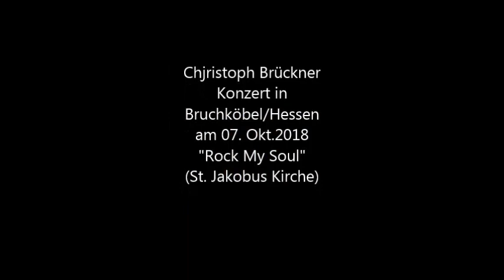Christoph Brückner / Konzert / Bruchköbel /Rock My Soul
Konzert in der St. Jakobus Kirche
"Rock My Soul"
in Bruchköbel-Hanau (Hessen)

Christoph Brückner
music & more
Konzertorganist